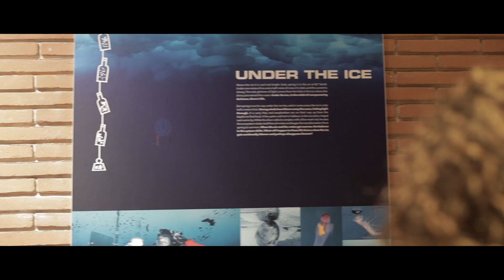Equilibrio Festival 2019 | Video Finale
Salutiamo così questa splendida edizione di Equilibrio Festival, con un grandissimo successo di pubblico: circa 8 mila spettatori, siete venuti in 2600 per gli spettacoli di danza e in 5000 per vedere l’Aurora Boreale e le mostre! Aurora Boreale a Roma - Equilibrio Festival di Danza Contemporanea dell'Auditorium Parco della Musica ha ospitato le più innovative compagnie di ballo dei Paesi Nordici dell'Europa (Danimarca, Finlandia, Islanda, Norvegia, Svezia).

Un festival realizzato grazie alla collaborazione con le Ambasciate di Danimarca, Finlandia, Islanda, Norvegia e Svezia e con il sostegno del Nordic Council of Ministers, Nordic Culture Point e Nordisk Kulturfond e con il supporto di Danish Arts Agency, Visit Finland e Kone.

Per la danza, tra i protagonisti di questa edizione: Mats Ek e Ana Laguna, Pontus Lidberg, Ina Christel Johannessen, Alpo AAltokoski, Hallgrim Hansegard e il Cullbergbaletten diretto da Jefta Van Dinther, oltre alla compositrice Kaija Saariaho accompagnata dalla PMCE diretta da Tonino Battista.